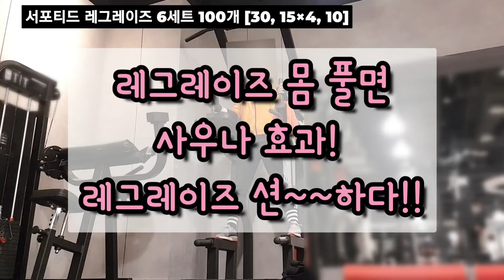레그레이즈로 몸풀면 사우나 효과~^^ 레그레이즈 션~~하다!! 복부운동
복부운동 서포티드레그레이즈, 레그레이즈 100개